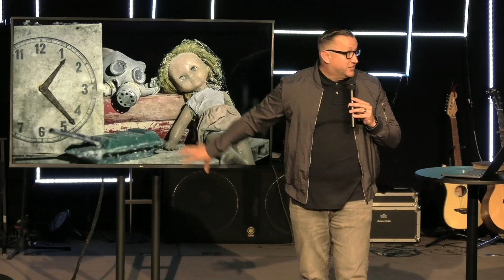The Great Hope | Cornerstoneaz.org | Pastor Jason Brown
A clip of pastor J from the sermon Blessed week 3